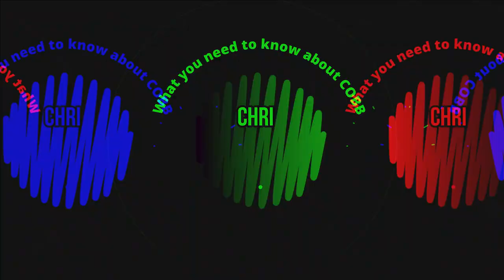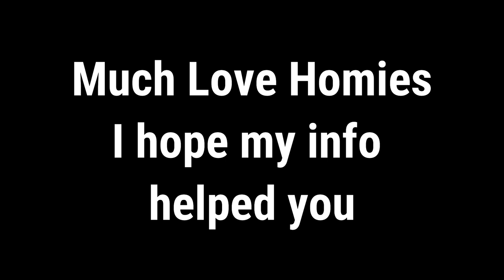What You Need To Know About The COBB Accessport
what's good homies welcome back to another video, if your new here i post more than weekly with mk7 gti content! Today i just wanted to touch on one thing that a lot of people may not understand about the cobb accessports off the shelf mapping and tuning! So i hope this knowledge helps you and if you have any questions about cobbs tunes or flashing feel free to ask I've had mine for awhile and learned a lot about them!

We will be there in no time!

Much Love Homies and Just Keep Driving!!